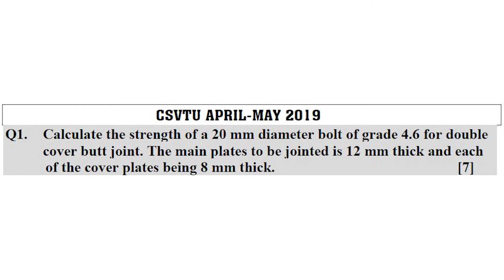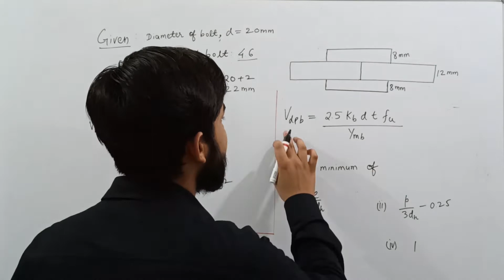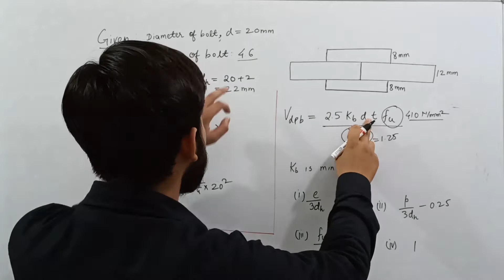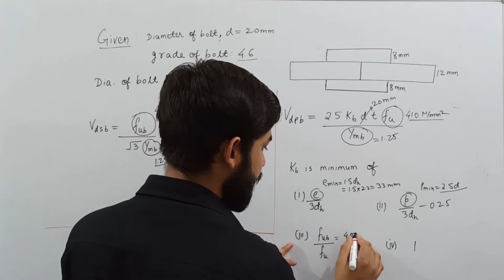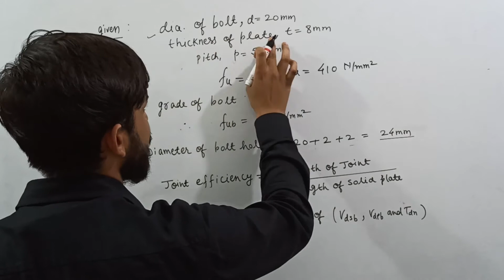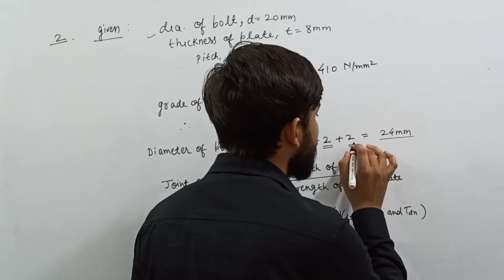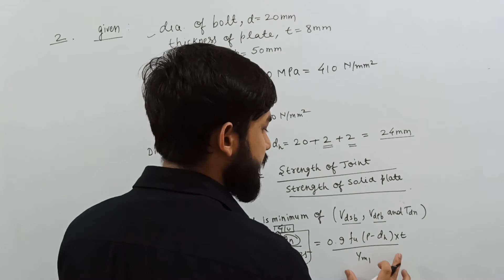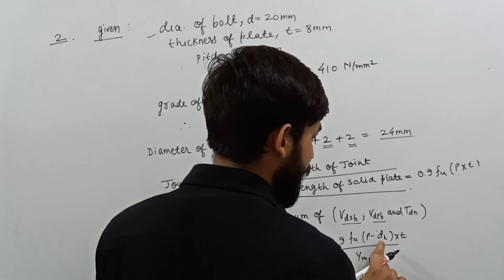LEC 03 | SED-2 | Numericals on Bolted connections | As per the IS 800:2007 |Civil Engineering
Password : BUOYANTACADEMY

This lecture covers some numericals on bolted connections and Questions on the calculation of strength of joint, strength of bolt and joint efficiency which have been asked in semester exams.